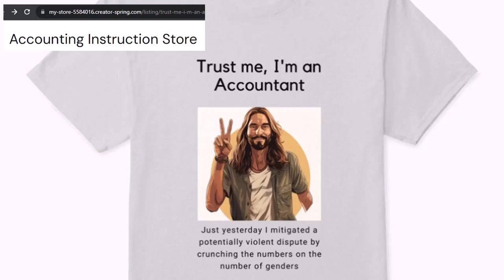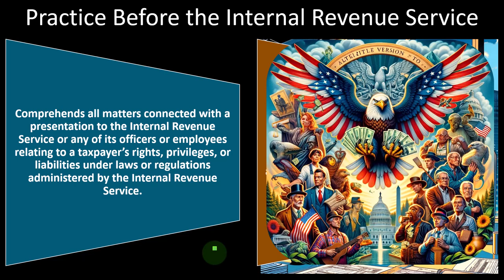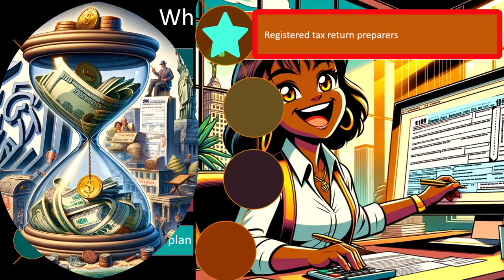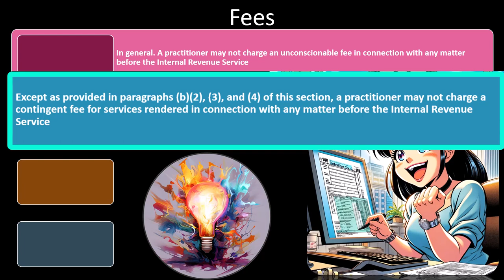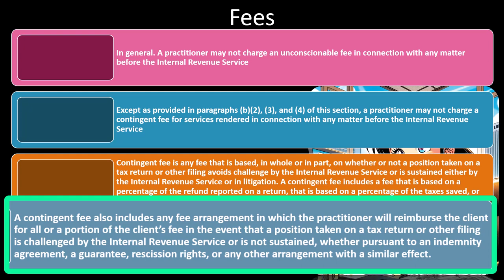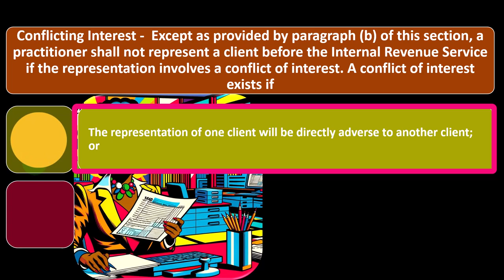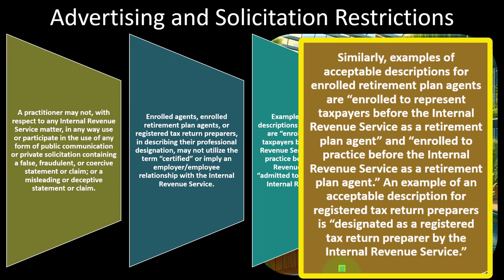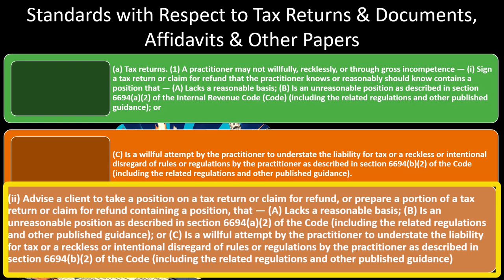Circular 230 Regulations Governing Practice Before IRS 1120 Tax Preparation 2023-2024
Circular 230 Regulations Governing Practice Before IRS
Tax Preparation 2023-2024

Introduction: 0:00 - 0:25
Circular 230 Regulations Overview: 1:06 - 4:58
Rules Governing Practice Before the IRS: 5:02 - 11:39
Who May Practice Before the IRS: 11:43 - 16:56
Fees: 16:59 - 18:33
Return of Client's Records: 19:00 - 20:33
Conflicting Interests: 20:35 - 23:24
Advertising and Solicitation Restrictions: 23:27 - 26:57
Standards for Tax Returns and Documents: 27:03 - 30:54
Conclusion: 30:57 - end

Welcome to our comprehensive guide on Circular 230 Regulations and Practice Before the IRS. In this informative video, we delve into the essential aspects of Circular 230, covering topics such as who may practice before the IRS, rules governing IRS practice, fees, return of client's records, conflicting interests, advertising and solicitation restrictions, and standards for tax returns and documents.

If you're a tax professional, attorney, or accountant seeking clarity on navigating IRS regulations, or simply interested in understanding the guidelines governing tax practice, this video is a must-watch.